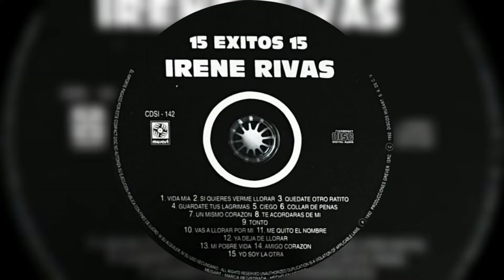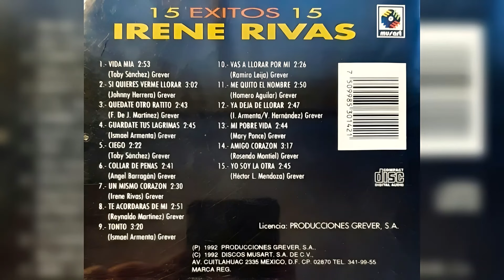💖Irene Rivas - Tonto💖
Artista, Irene Rivas
Álbum, 15 Éxitos 15

Primera edición:
1984, TRÉBOL (DISCOS MUSART S.A. DE C.V.)
Edición de CD (video):
(P)1992, PRODUCCIONES GREVER, S.A
(C)1992, DISCOS MUSART, S.A. DE C.V.

Formato, CD Compact Disc
Track 9
Compositor, Ismael Armenta
Género, Ranchera

𝒜𝓉ℯ𝓃𝓉𝒶𝓂ℯ𝓃𝓉ℯ, 𝒵.𝒢.𝒫.